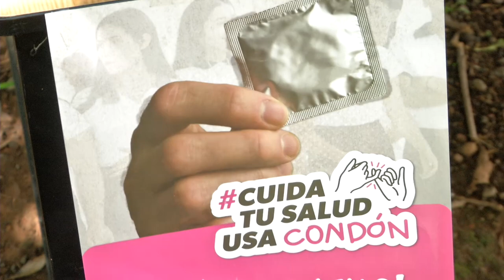"Activate, informate y juega aprendiendo"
La Coordinación de Proyectos Transversales y Responsabilidad Social Inst. a través del programa ATi, realizaron la primera edición de "Activate, informate y juega aprendiendo", donde estudiantes pudieron realizar una serie actividades lúdicas para acercar información sobre ansiedad, prevención de adicciones, pruebas rapidas de estilos de aprendizaje, entre otros.

Tambien participaron el dia de hoy CAPA Morelia y el Instituto de la Juventud Moreliana.